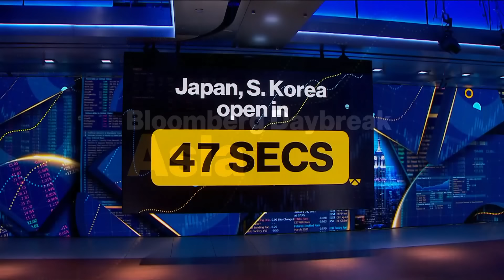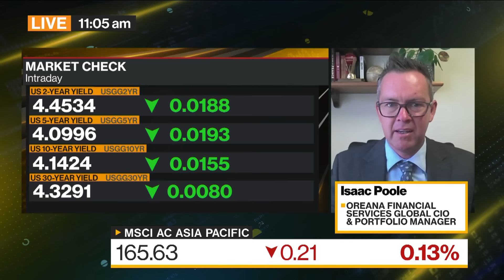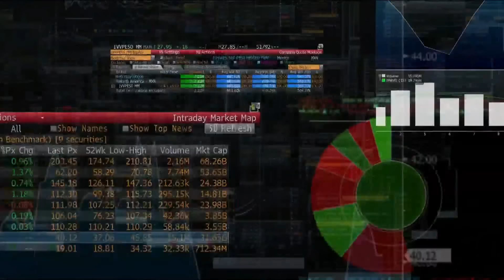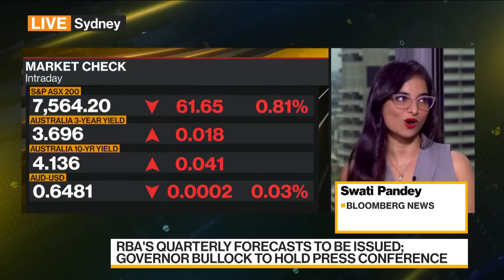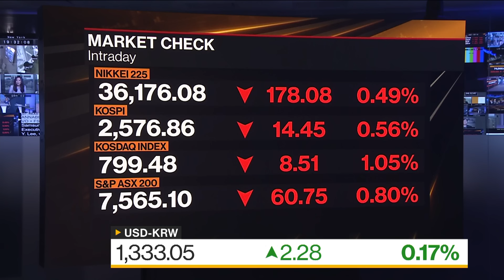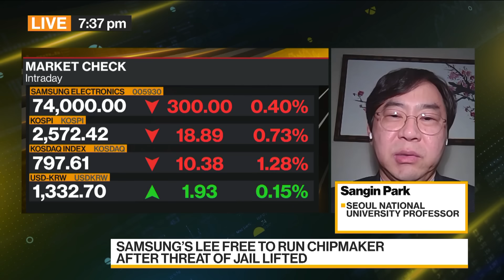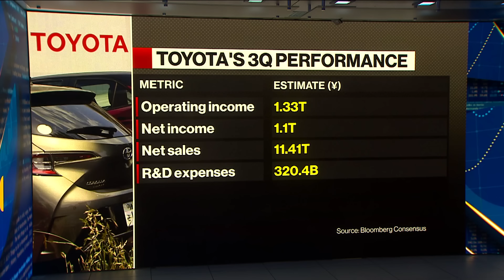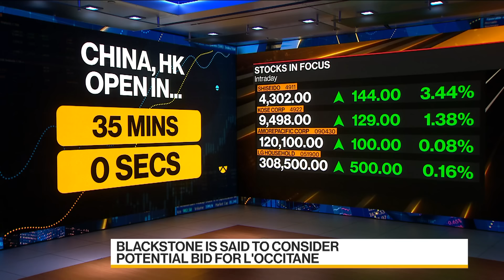Bloomberg Daybreak: Asia 02/06/2024